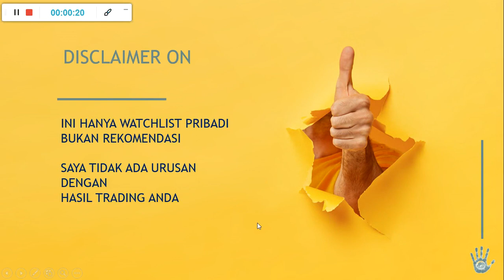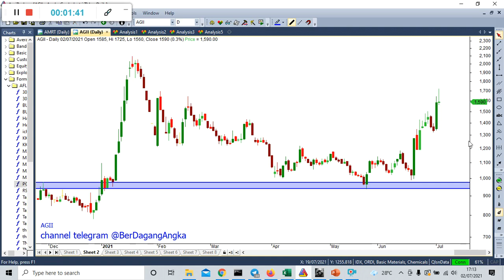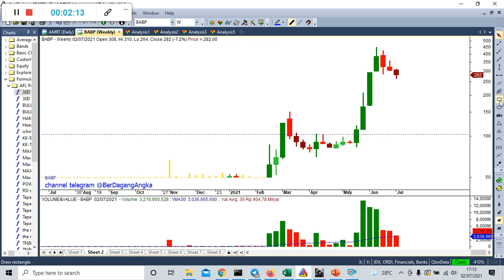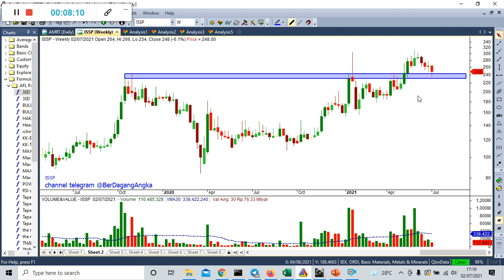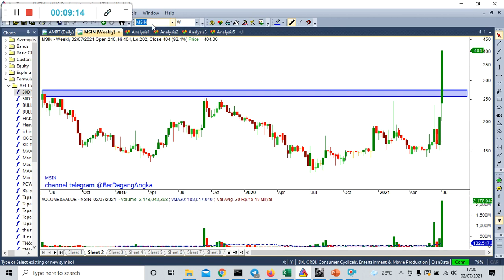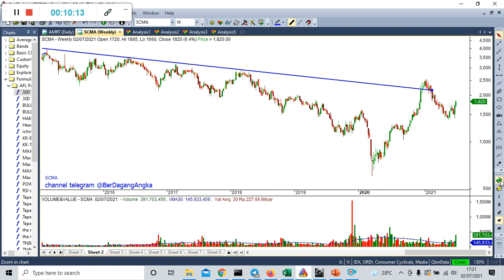Saham Weekly UpTrend 2 JuLi